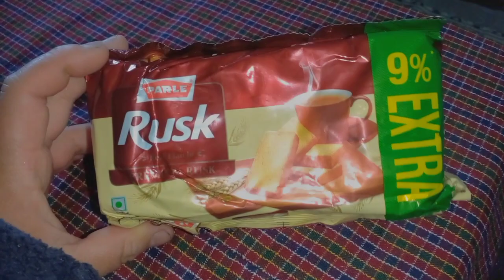Daily Vlog | tired of washing cloths😪 | a day in a life of village house wife☘️🌈💖 | Bhutan☘️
Hlo Viewers!

a day in my life, Daily vlog, day in my life vlog, week in my life, this is gonna be the best day of my life, best day of my life, productive day in my life, day in my life, Daily vlog, vlogs, night routine, morning routine, vlog, grwm, getting my life togather, spend the day with me, reset day, life in a village, village, Bhutan vlog, Bhutan, Travel vlog,

~Sangita Rai